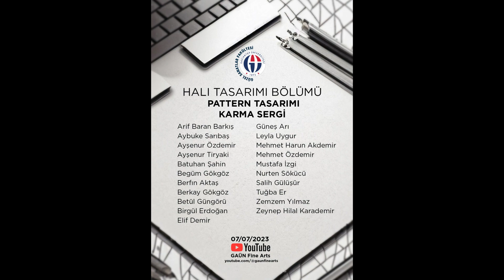GTS HALI TASARIMI PROGRAMI PATTERN TASARIMI KARMA ÖĞRENCİ SERGİSİ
GAÜN Güzel Sanatlar Fakültesi bünyesinde "GTS Halı Tasarımı Programı Patterm Tasarımı Karma Öğrenci Sergisi" adlı etkinlik GTS Halı Tasarımı Programı öğrencileri tarafından oluşturulmuştur.

07 Temmuz 2023 tarihinde başlayan sergi 07 Ağustos 2023 tarihinde son bulacaktır.